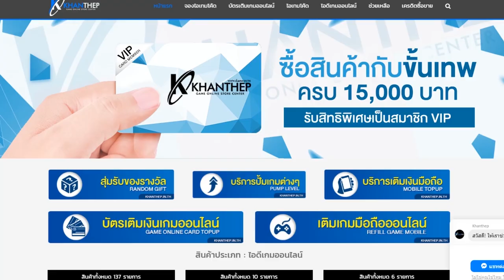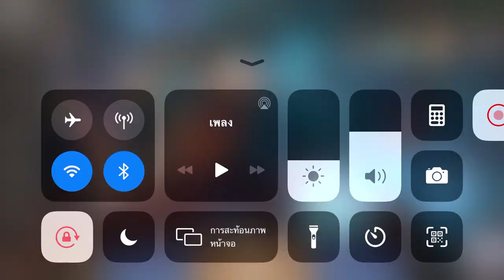(ROV) ใจกล้าหน้าด้าน! เล่นDirakครั้งแรกในแรงค์! เมจที่โดนแบนกว่า90%หลุดมา!